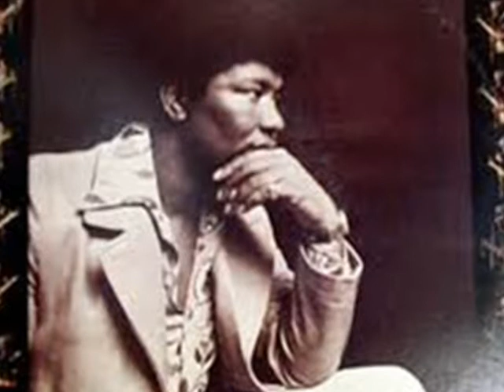WILLIE HUTCH~GIVE ME SOME OF THAT GOOD OLD LOVE